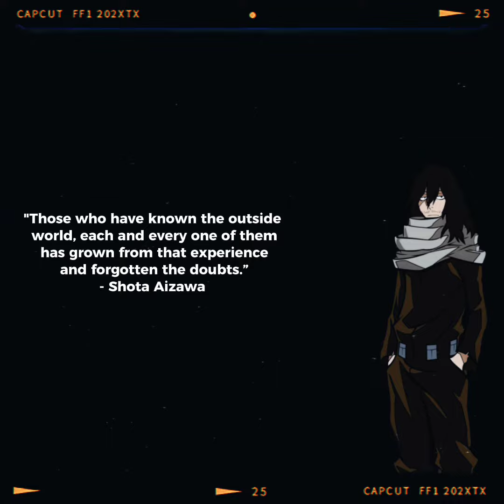Shota Aizawa || Quotes || "Self-sacrifice and recklessness are different concepts."